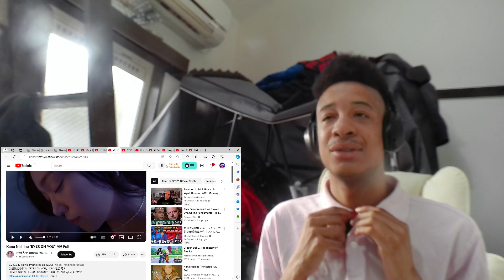Kana Nishino "EYES ON YOU" MV Reaction